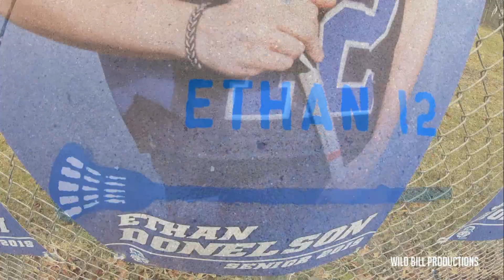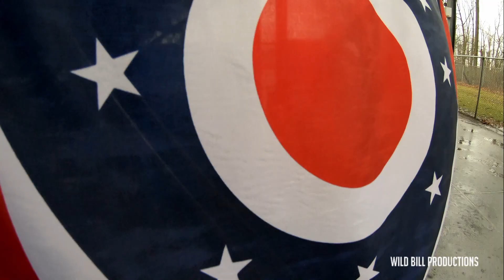3 30 19 Liberty Lacrosse vs Moeller